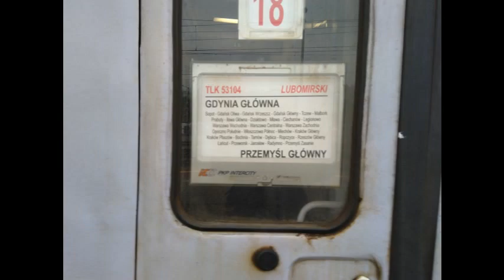1️⃣2️⃣ R ♿✉️🚲TLK 53104 "Lubomirski" wjazd na stację Legionowo + komunikat kolejowy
Pociąg TLK 53104 "Lubomirski" rel. Gdynia Główna - Przemyśl Główny